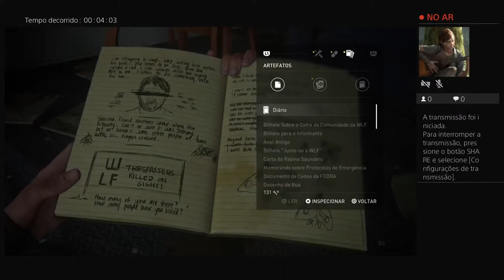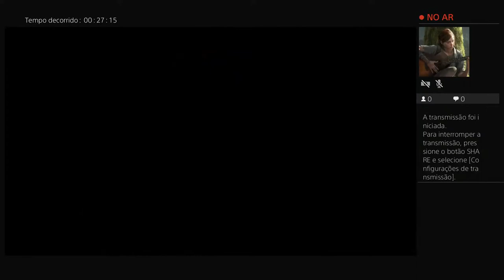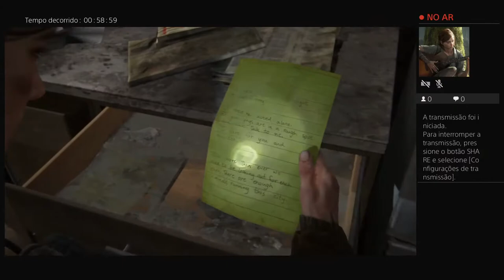The Last Of Us Part II presale gameplay 4